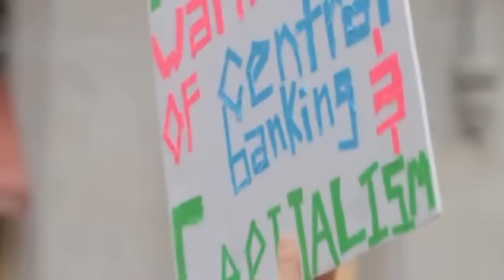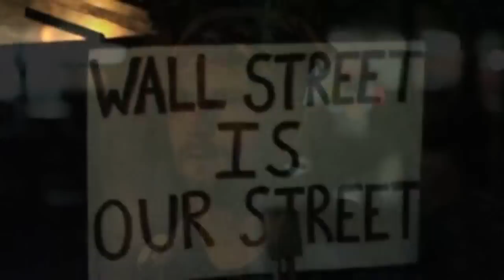Sick Enough To Occupy - Me, Myself and Schmee